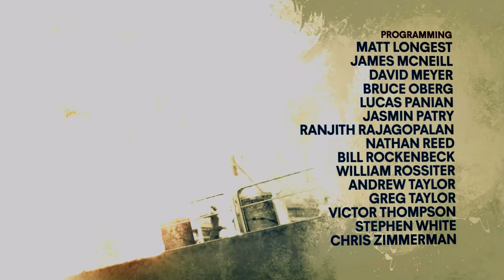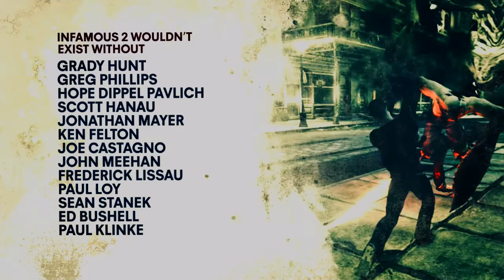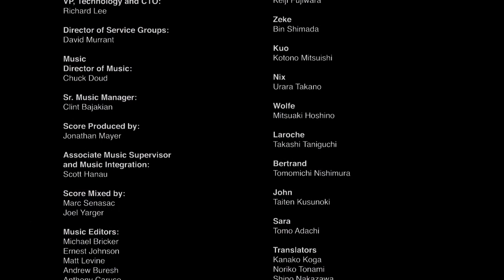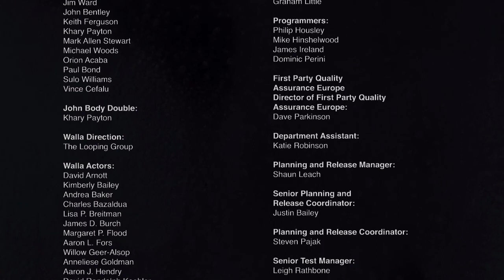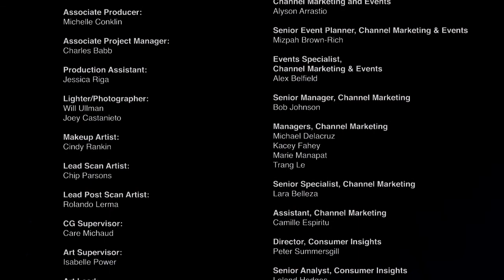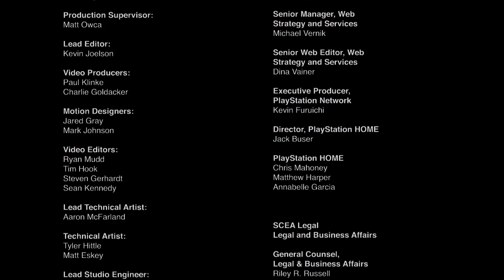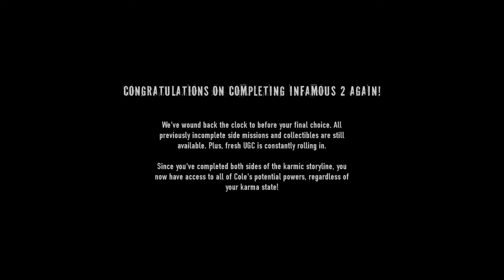inFamous 2 100% Evil Karma Walkthrough Part 85, 720p HD (NO COMMENTARY)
There is the end of infamous 2.
It's been a good half year of this everyday guys, I guess something else will come next.
Maybe it's second son time again.